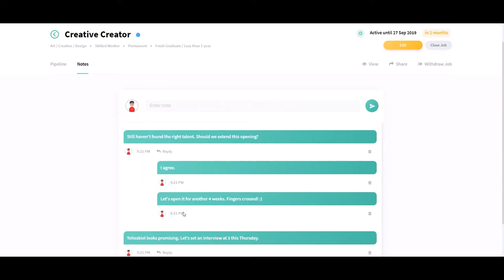Dreamtalent Overview [Company]